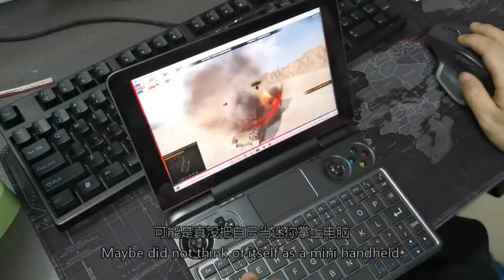GPD WIN MAX SHIPPING UPDATE 3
If you are an IGG backer and interested to know more about when you will be receiving your unit, make sure to watch the video for all the details.